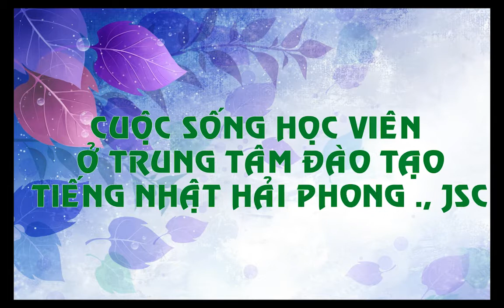Hải Phong JSC hỗ trợ tư vấn việc làm tại Nhật cho sinh viên ĐH Mỏ - Địa Chất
Với mong muốn trao tặng sinh viên đại học Mỏ - Địa Chất cơ hội học tập, trải nghiệm làm việc tại các công ty, tập đoàn lớn của Nhật Bản, Hải Phong JSC hợp tác cùng nhà trường đồng hành trong việc tư vấn cơ hội việc làm tại Nhật cho sinh viên.